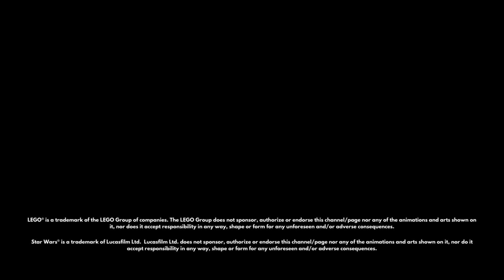LEGO Star Wars - Celebrate the Saga (25th Anniversary)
Celebrate 25 years of LEGO Star Wars with brand new (and some never oficially released) custom sets and minifigures!

Coming in March, 2024 here on the Bricks of Chaos channel.

Video inspired by the Star Wars Battefront II Celebration Edition Trailer

Models used:
AT-AT by raskolnikov
Snowspeeder by BigJudge
N1 Starfighter by ron_mcphatty
Nebulon-B Frigate by LDiEgo
GR-75 by Kramallade